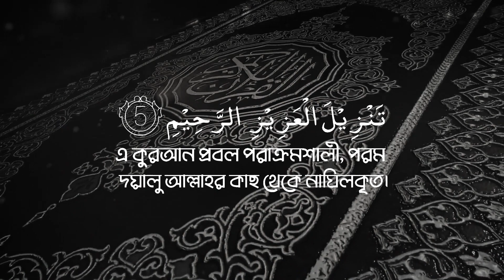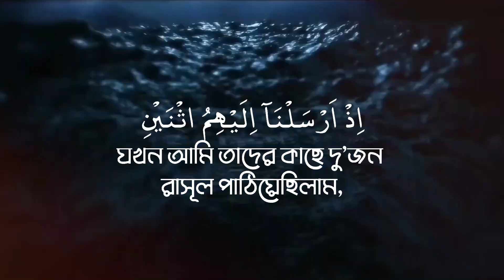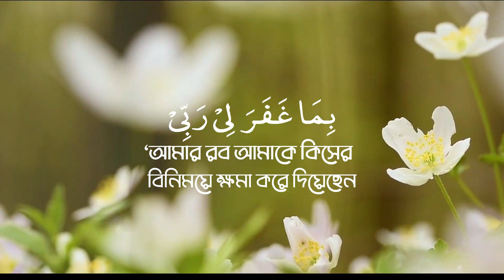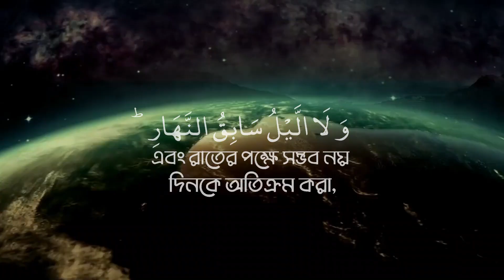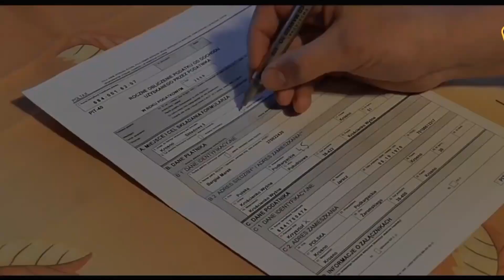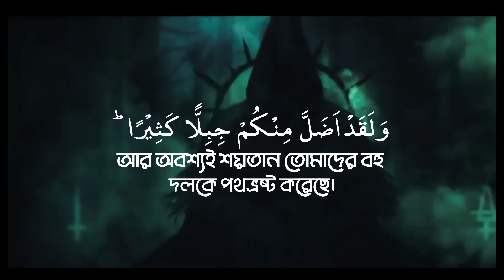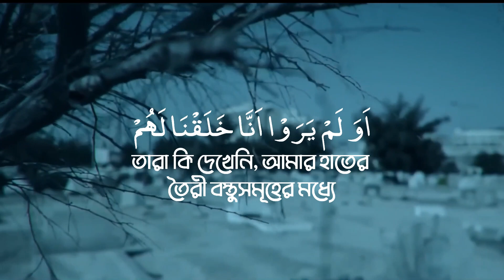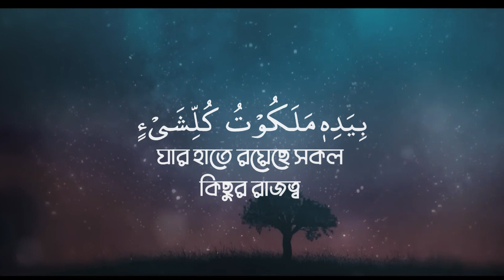Surah Yaseen ( سورة يس‎) - Omar Mahjob (সূরা ইয়া সীন)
This channel may use some copyrighted materials without specific authorization of the owner but contents used here falls under the “Fair Use” as described in The Copyright Act 2000 Law No. 28 of the year 2000 of Bangladesh under Chapter 6, Section 36 and Chapter 13 Section 72. সূরা_ইউসুফ ( يوسف#) আবেগময় তিলাওয়াত । Surah Yusuf Recited By hamza_boudib boudib - القارئ حمزة_بوديب بوديب

This channel may use some copyrighted materials without specific authorization of the owner but contents used here falls under the “Fair Use” as described in The Copyright Act 2000 Law No. 28 of the year 2000 of Bangladesh under Chapter 6, Section 36 and Chapter 13 Section 72. Surah Yaseen ( سورة يس‎) - Omar Mahjob (সূরা ইয়া সীন)